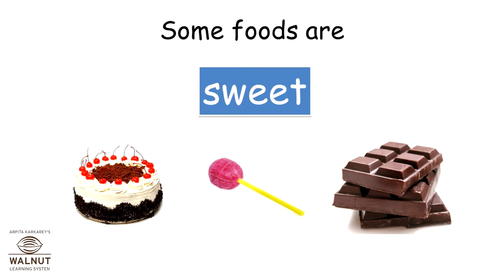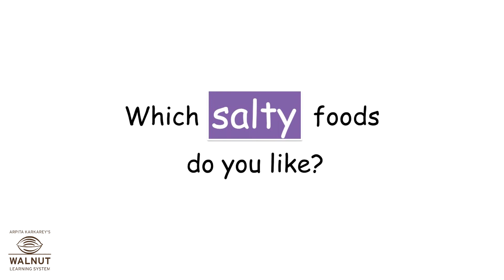KG - Numeracy - Concept - Taste - Sweet and salty